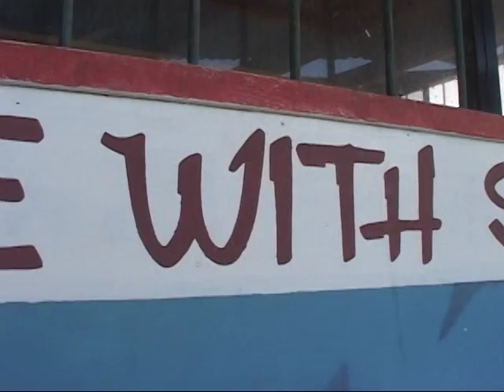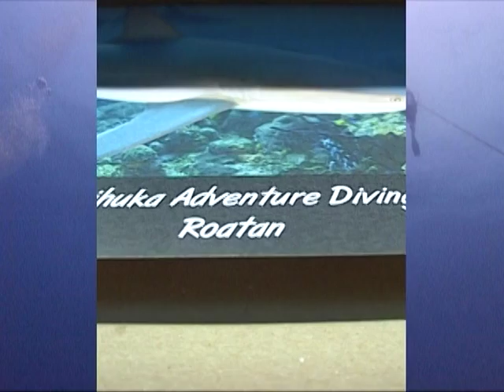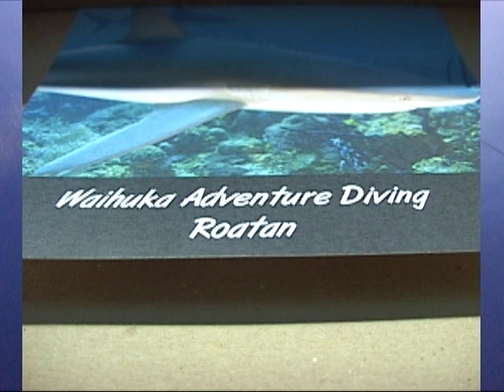2013 Roatan Shark Swim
2013, August 05. Melissa Lohr and William Wong in Roatan with the sharks! Interesting fact: Researchers have determined the value of a living shark with its impact on local tourism to be $47,000 USD compared to the $200 USD that fishermen obtain from selling shark fins in the marketplace.